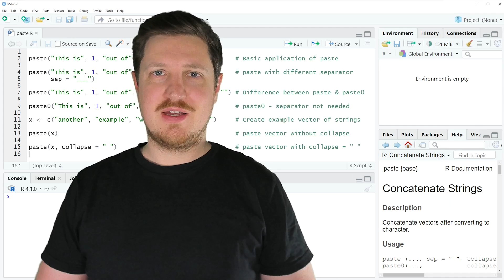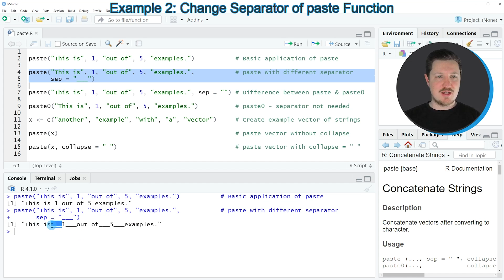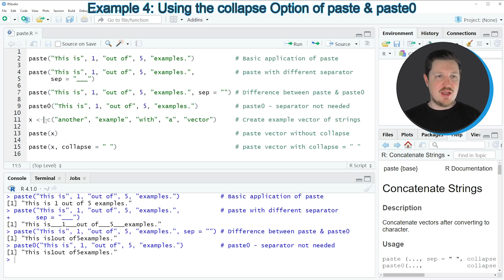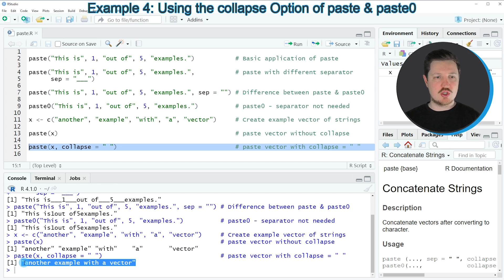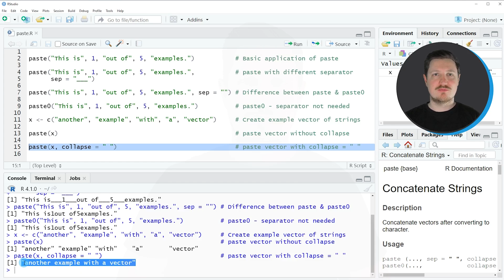paste & paste0 Functions in R (4 Examples) | Specify Separator | Collapse Character String Vector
How to use the paste and paste0 functions in the R programming language. More details
R code of this video:

paste("This is", 1, "out of", 5, "examples.")           # Basic application of paste

paste("This is", 1, "out of", 5, "examples.",           # paste with different separator
      sep = "___")

paste("This is", 1, "out of", 5, "examples.", sep = "") # Difference between paste & paste0

paste0("This is", 1, "out of", 5, "examples.")          # paste0 - separator not needed

x ‹- c("another", "example", "with", "a", "vector")     # Create example vector of strings

paste(x)                                                # paste vector without collapse

paste(x, collapse = " ")                                # paste vector with collapse = " "